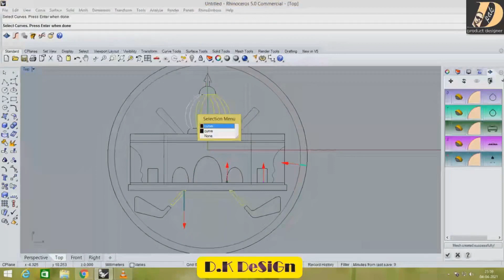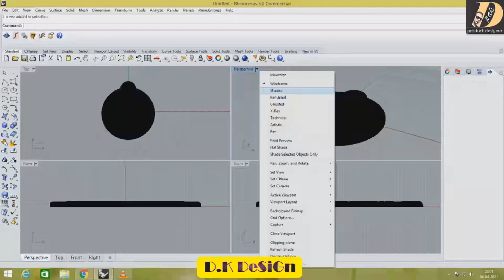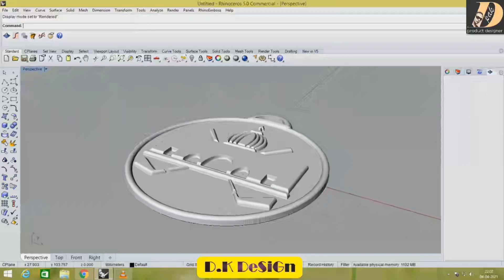Delhi golf medal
The Delhi Golf Club is a prominent golf club situated in Delhi, India. It has ultra restrictive membership, with well over a waiting period of over 50 years for prospective members. It is close to Delhi's top tourist sites of India Gate, Humayun's Tomb, Delhi Zoo, and Lodhi Gardens. I took this medal from the Inspiration of Delhi Golf Club.